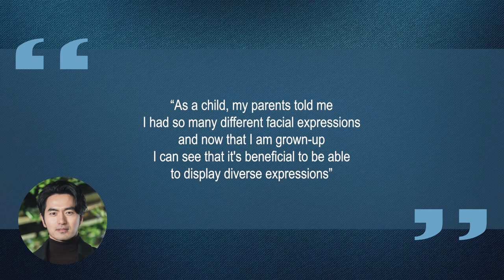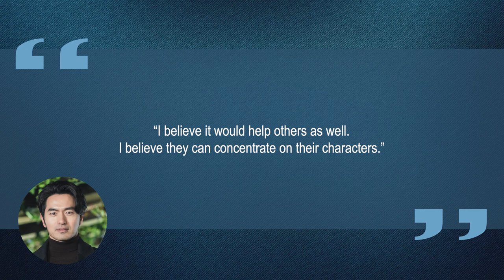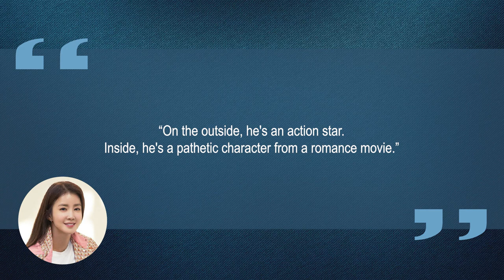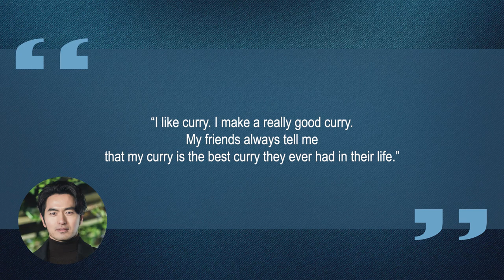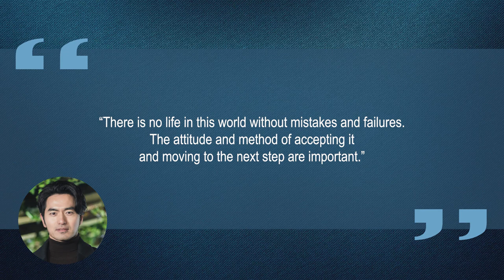10 Things You Didn't Know About Lee Jin Wook (이진욱) | Star Fun Facts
Some things you probably didn't know about Lee Jin Wook (이진욱)